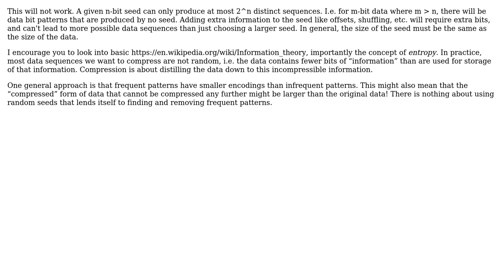Software Engineering: Find Randomized Sequence Seed To Compress files statistically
With thanks & praise to God, and with thanks to the many people who have made this project possible! | Content (except music & images) licensed under CC BY-SA | Music | Images & others | With thanks to user M.kazem Akhgary user amon and the Stack Exchange Network Trademarks are property of their respective owners. You are responsible for your own actions.